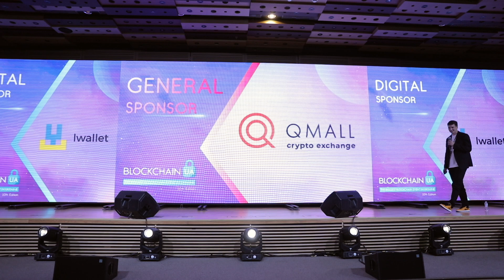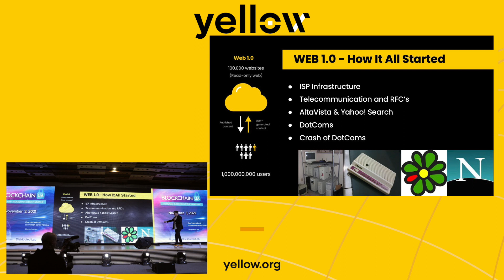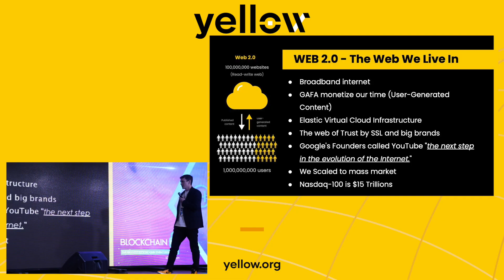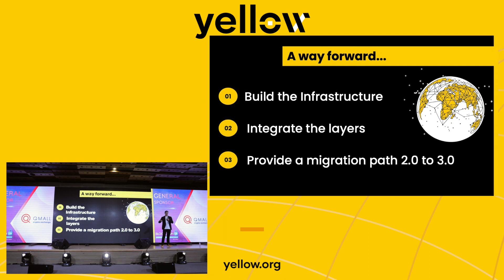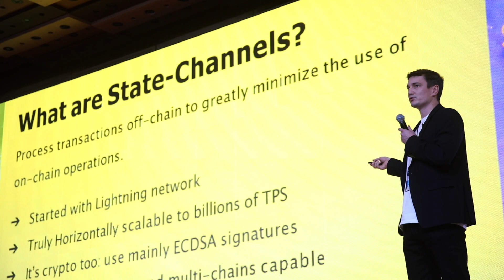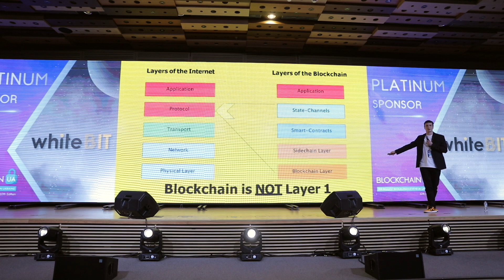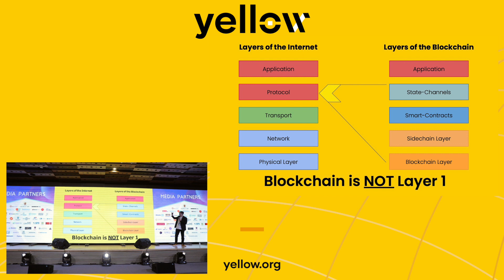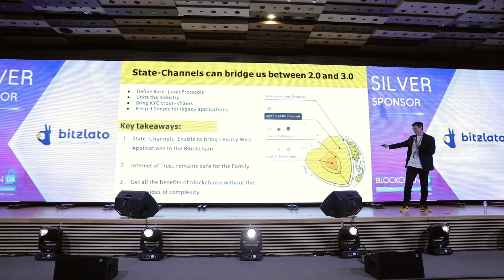Clash of Titans - Crossing the Chasm Between Web 2.0 and Web 3.0 by Louis Bellet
Ever since the release of crypto into the world, there's been a "Clash of the Titans" between the corporate GAFA (Google, Amazon, Facebook, Apple) companies and decentralization zealots (Bitcoin, Ethereum, and other crypto projects) when it comes to existing Web 2.0 and upcoming Web 3.0 technologies.

Let's follow the speech of Yellow Group CEO Louis Bellet as he explains the brief history of the Internet in past iterations from Web 1.0, how the modern corporate Web 2.0 look like, and what solutions we have to proceed to the brand new Web 3.0 Internet of Finance powered by the Blockchain technology.

Want more insights into cryptocurrencies, the crypto market, and blockchain technology?

The latest development of the Yellow Group is a worldwide financial information exchange network combining order books of all participants, designed for the Web 3.0 Internet of Finance scale powered by state channels technology.